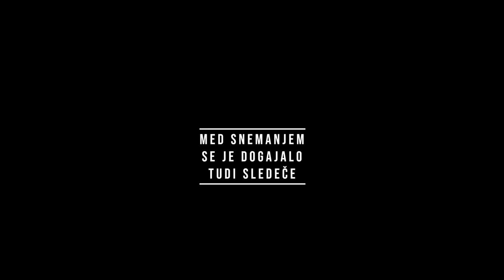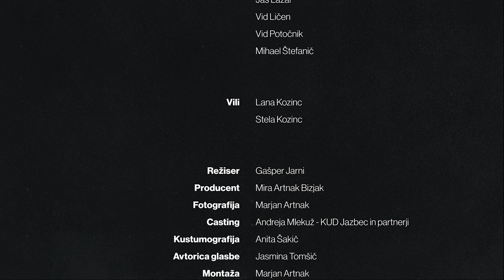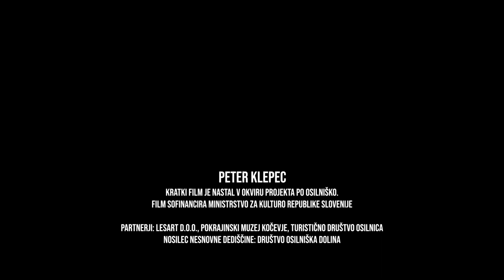Peter Klepec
Pripovedka o Petru Klepcu je posneta kot kratki film v okviru projekta "Po osilniško". Film je posnet s pomočjo amaterskih igralcev v osilniškem narečju.